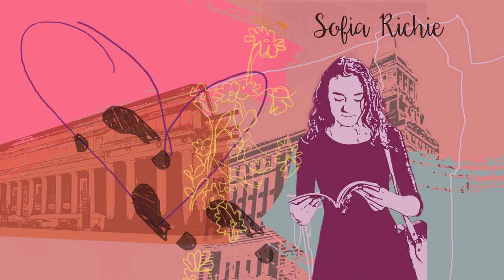Edgbaston High School 0042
Title Sequence for an imaginary TV programme made using Photoshop and After Effects by Grace Verrall as part of her A Level studies